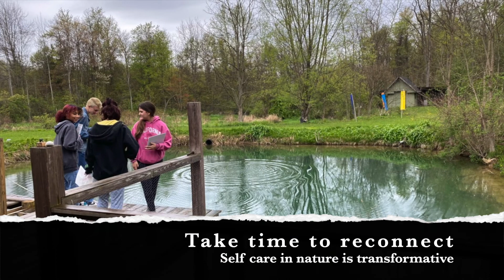Visit Pathfinder: An Arts and Healing Nature Sanctuary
Pathfinder Studio & Nature Sanctuary
Martville NY (Near Fair Haven)

4 acres of streams, gardens, trails and community gathering spaces.
Secluded wildlife sanctuary with a spring fed pond offer quiet spaces for self care, reflection and opportunities to reconnect.

As an extension of Liverpool Art Center/Artistic Innovations Visual Arts Community Center this sanctuary offers the prefect blend of arts and healing.

Book your next team event or group workshop as an arts in nature program.
Creative and expressive arts offers experiential activities. These programs designed by founder, Sandra Sabene, teach the art of letting go. It is through this process that healing and transformation takes place as we let go of perfectionism, judgement, criticism and fears that prevent growth and resiliency.

Workshops:

Events:

Day Camps:

Retreats:

Check on line for schedule of events:

Book your group: